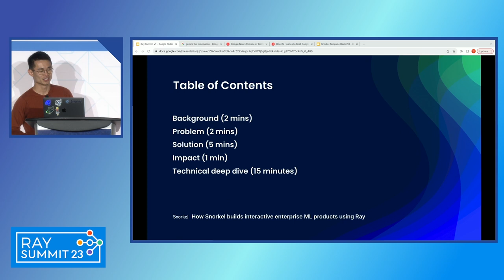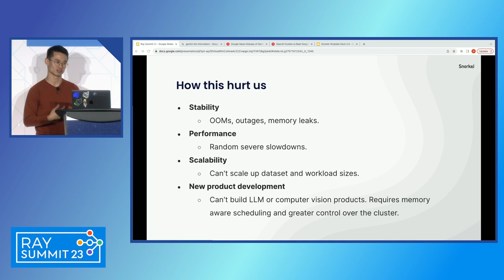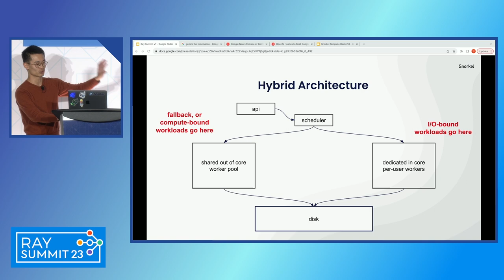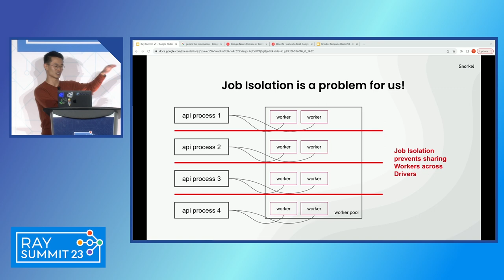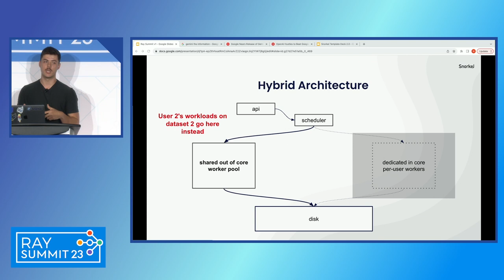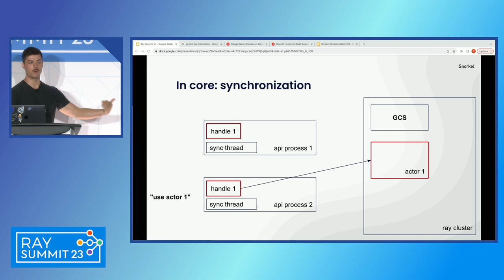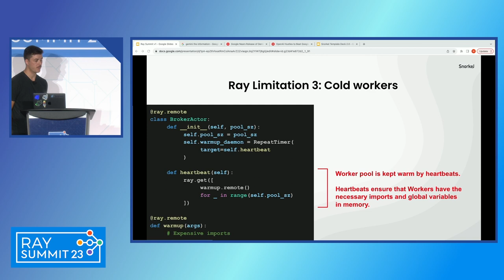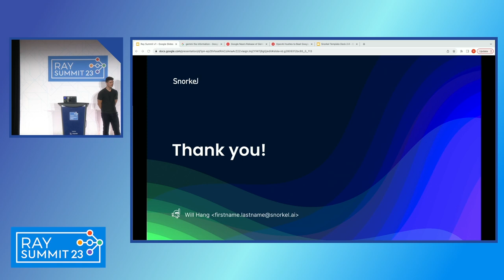How Snorkel Builds Interactive Enterprise ML Products Using Ray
Snorkel helps the world's largest organizations solve their toughest ML challenges. To continue our growth and achieve our product initiatives around foundation and large language models, we needed to fully redesign our interactive ML systems so that our products stay performant under increasing data and model scale.

However, building low-latency ML products for enterprises is challenging. Some enterprises are on-premises only and have limited compute resources. Others have very large datasets that need to be processed interactively. Still, others want to use the latest and greatest large language models. How do you go from sprawling requirements to an architecture that is performant for everyone?

In this talk, we share how we went from the customer requirements all the way to using Ray to design and build the interactive ML system that now powers our flagship enterprise product, Snorkel Flow. We'll dive into:

Distributed data/task parallelism to run ML workloads of any scale for resource-constrained customers.

Scalable in-memory processing for blazing fast ML workloads for resource-abundant customers.

How we combined the above two approaches into a single architecture deployable on any customer.

Lessons learned from using Ray to build performant ML systems.

About Anyscale
Anyscale is the AI Application Platform for developing, running, and scaling AI.

About Ray
Ray is the most popular open source framework for scaling and productionizing AI workloads. From Generative AI and LLMs to computer vision, Ray powers the world’s most ambitious AI workloads.